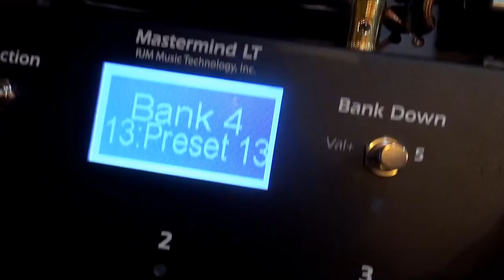Little Bro PedalBoard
Hey

Unser erstes Captain-Records DIY Video ist hier! 🤩 🎉🎉🎉
Eine Timelapse wie wir ein Pedalboard zusammenstellen.

Die einzelne Pedals werden von einem Looper von RJM (Mastermind LT) mit einem Mini Gizmo angesteuert.

Vielleicht Stellen wir mal auch deines Zusammen! 😏 ;)

Qualität vom Video ist schlecht, sorry 😬
Wird sich in Zukunft bessern.

Instrumental Song vom Hause Captain-Records

The Dancing One